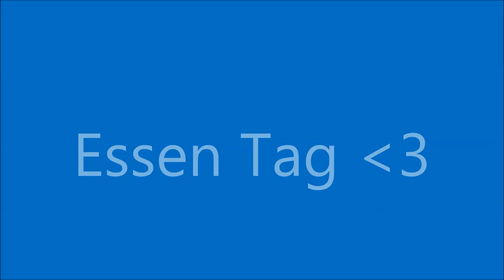Essen Tag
Hallo Leute hier ein Bischen aus unserem Leben mit unserer Tochter Lea-Michelle,
wäre super wen ihr ein Abo da lässt , Liebe grüße :*
Ihr findet mich auf Facebook :